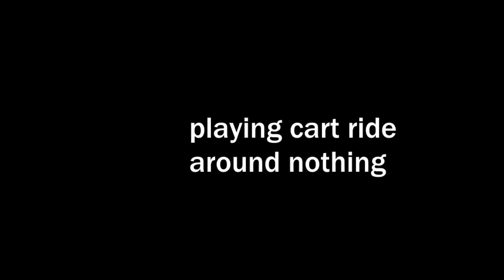Braindeads play Cart Ride Around Nothing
Footage recorded in October, only now have I found the time to finish it up.. Enjoy our shenanigans.